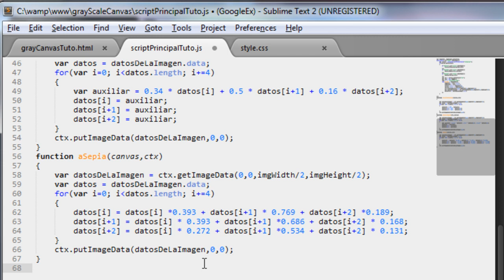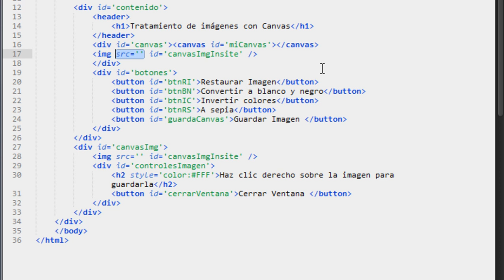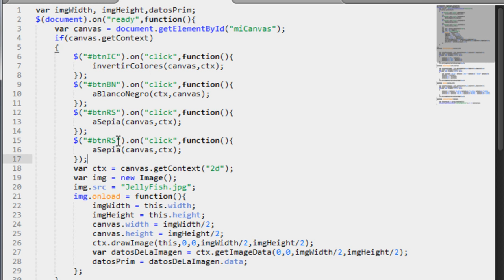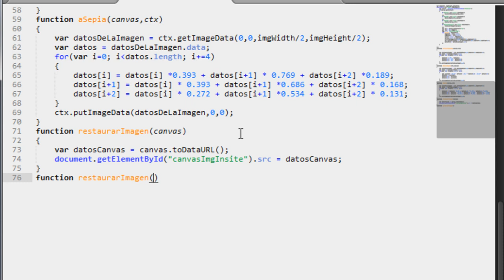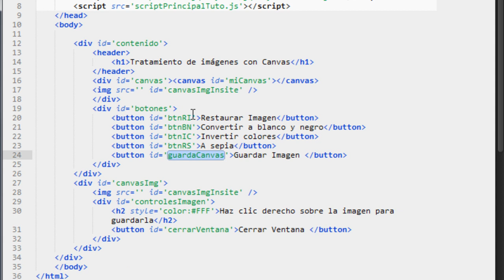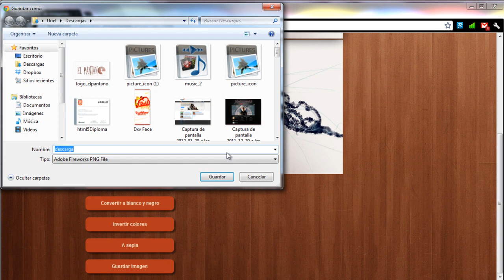3.- Manipulación de Imágenes con Canvas - Guardar Canvas como Imagen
En este tutorial aprenderemos a guardar la información que tengamos sobre Canvas a imágenes en jpeg o png. ¿Para qué querríamos editar una imagen si no podemos guardarla?